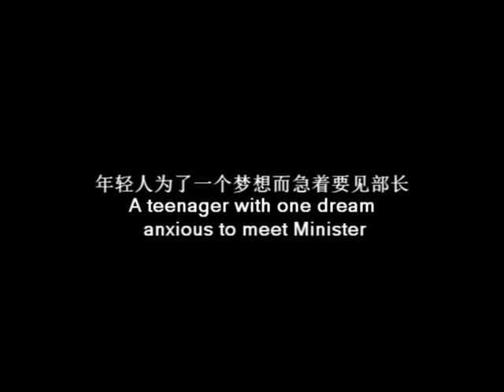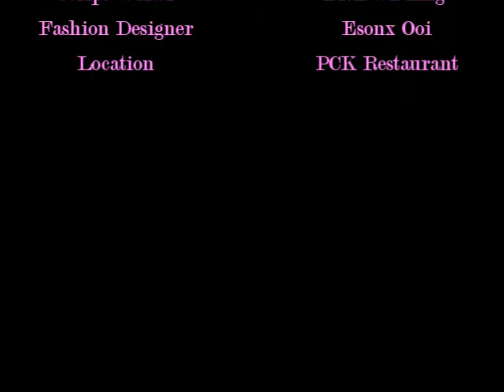Go Green Penang : Proposal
This is made for other friends at others state which still heavily use plastic bag.